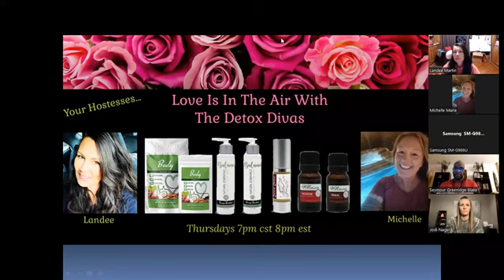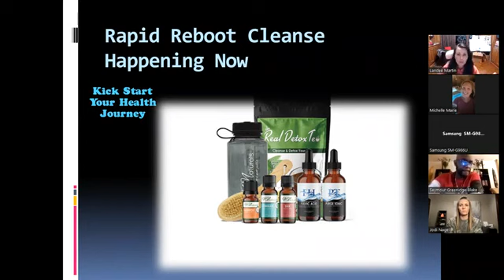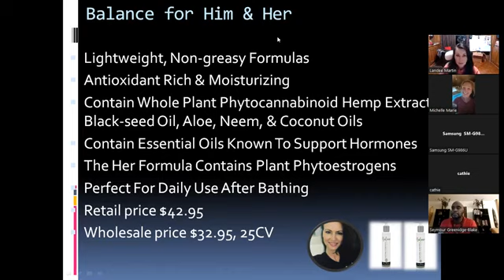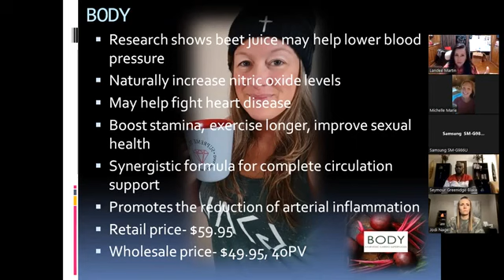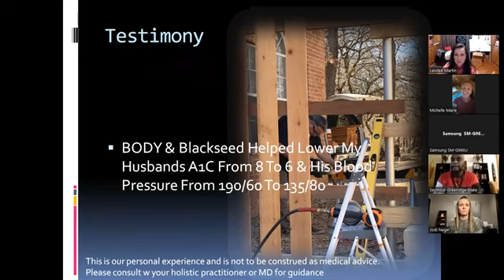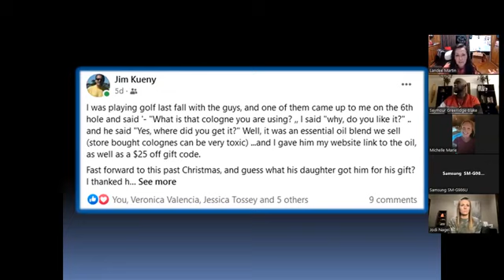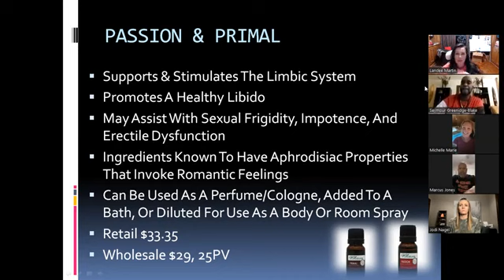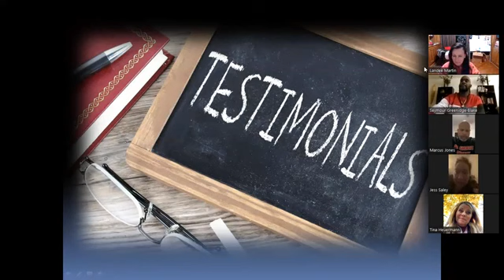Love Is In The Air